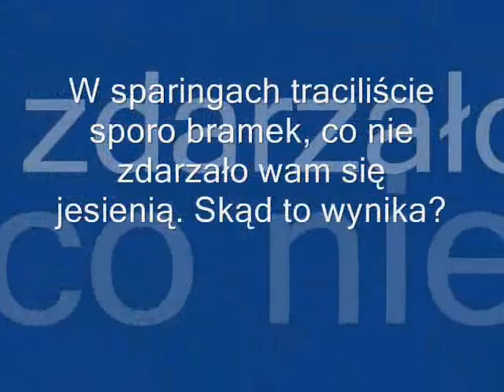Radosław Jacek przed rozpoczęciem rundy wiosennej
Kapitan zespołu Młodej Wisyły, Radosław Jacek, na konferencji przed rozpoczęciem rundy wiosennej